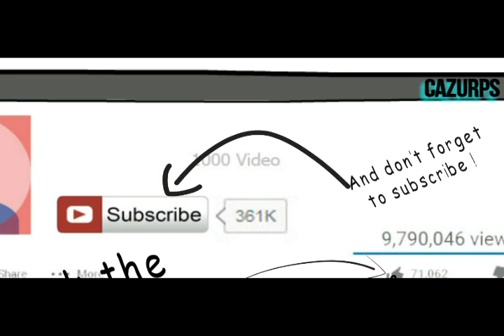Better Watch Out funny video